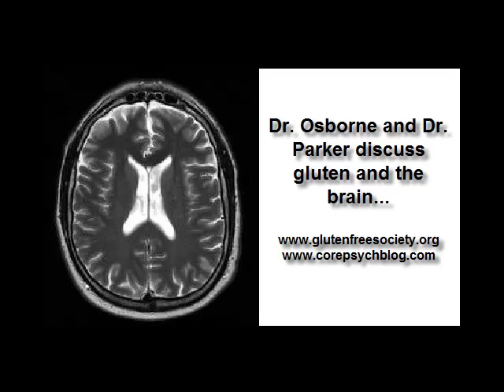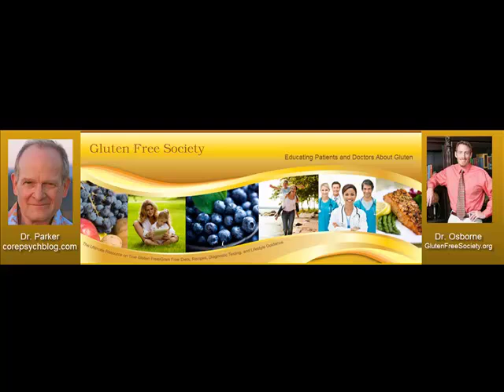How Gluten Damages the Brain Drs Osborne and Parker Part 5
Dr. Osborne of the Gluten Free Society interviews board certified psychiatrist, Dr. Charles Parker of corepsych about the damaging effect of gluten on the brain and nervous system. A case of drug toxicity mixed with food allergies. Part 5